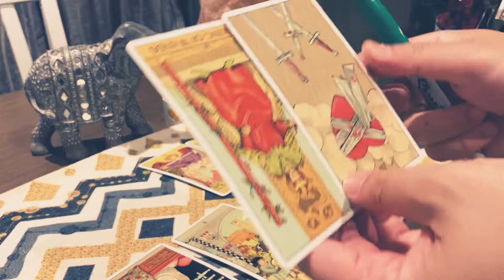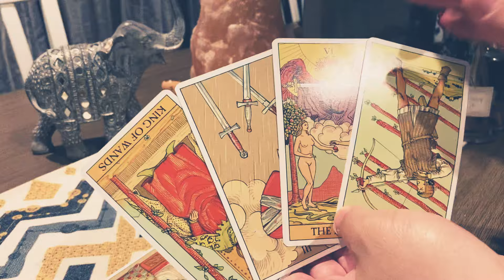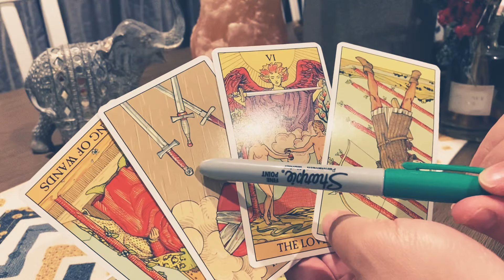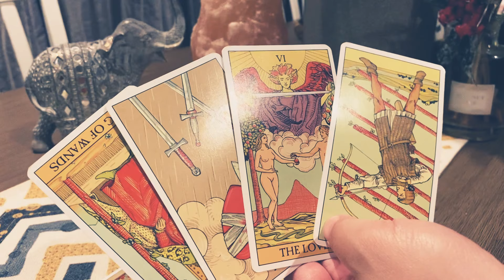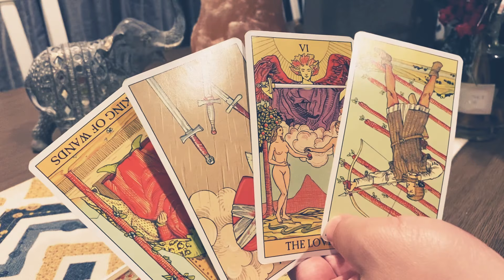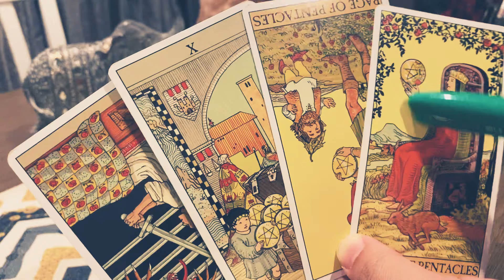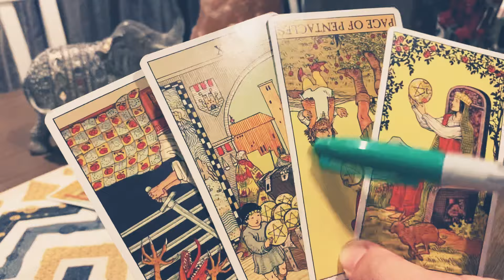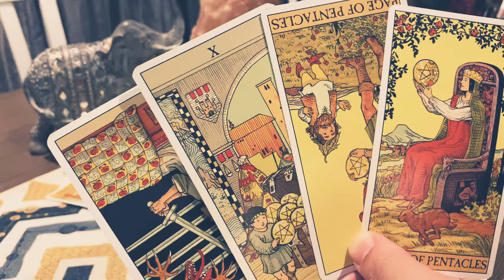Taurus ♉️ Will They Reach Out? “ In Time, Unrestricted Access "